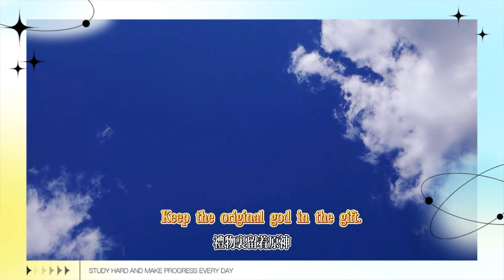炸彈禮物你留著，【原神】嘟嘟可砰砰歷險記(已完結)活動攻略/嘟嘟可/角角魚/炸魚/原神5.0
You keep the bomb gift, [Genshin Impact] Duduko Bangbang Adventure (completed) event guide/Duduko/Gangjiaoyu/Fried Fish/Genshin Impact 5.0